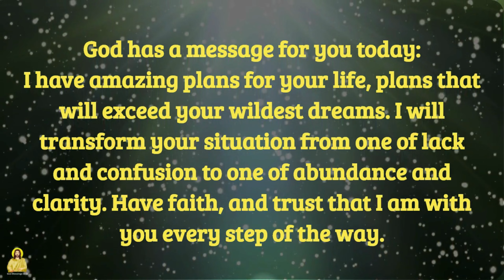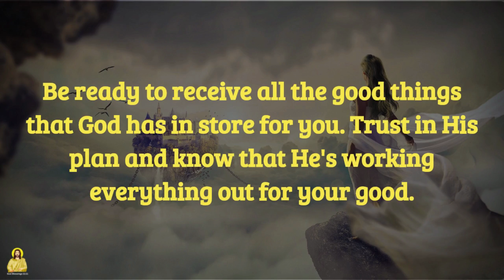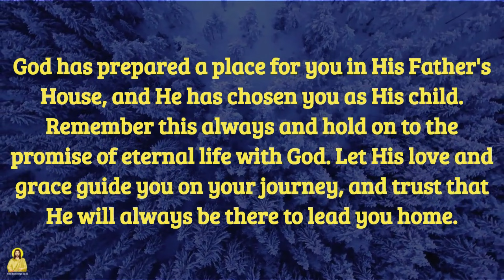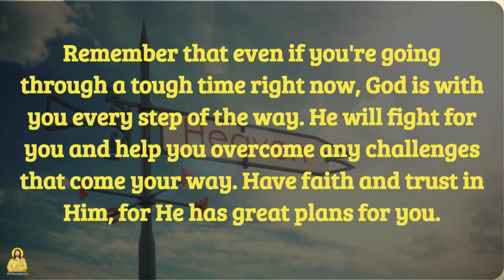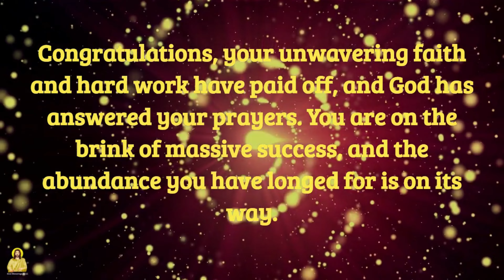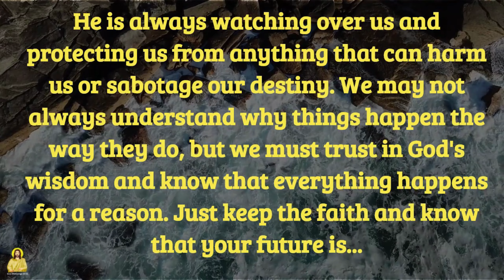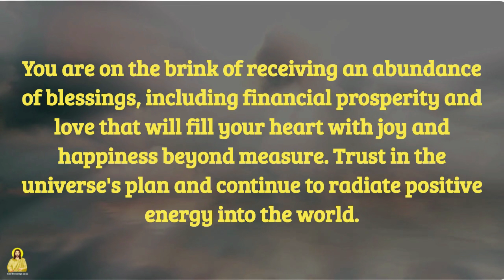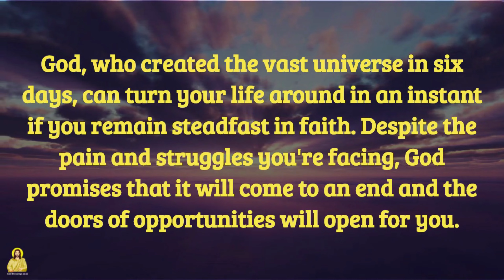💌 11:11 Angels say: God is VERY UNHAPPY WITH YOU... Angels message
💌 11:11 Angels say: God is VERY UNHAPPY WITH YOU... Angels message | God message  @Godblessings946

This Video Includes All These Searches.
Angels message
god message
god message for me today
gods message
jesus message
god says
god
jesus
christian motivation
universe message
angel message
god's message
gods message for me
jesus quotes
prophetic word
god affirmation
faith quotes
god quotes
god helps
god's message for me
jesus christ
god message today for me
angel
universe
god blessings
gods massage
god messages
angels message
jesus says
god msg
whatsapp status
lord message
angel numbers
god says to you
god say
gods messages
gods blessing message
bible
quotes status
god keeps hold
prophetic words
new god message
angel messages
life quotes
quotes god
bible message
bible quotes
godly quotes
gratitude
gospel
prophetic
11:11 urgent message from god
message
godkeepshold
god letters
1111 urgent message from god
money
manifestation
affirmations
abundance
financial freedom
prayer
universe gift
miracles
angelic blessings
positive affirmation
Jesus blessings
grateful positive minds
morning affirmations
guided meditation sleep
loa
angelic numbers
angels
1111
angel signs
universe messages
angels messages
worry
faith
manifest all your wishes
fear
hope
Christian encouragement
Christian inspiration
overcome
Christian
christ
encourage
manifest wishes fast
inspirational
motivational
gid a message for you
angel blessings
Jesus motivation
Christian quotes
prophet
affirmation
quote

◼️This Video Is originally created by me (Owner Of God Blessings 11:11)